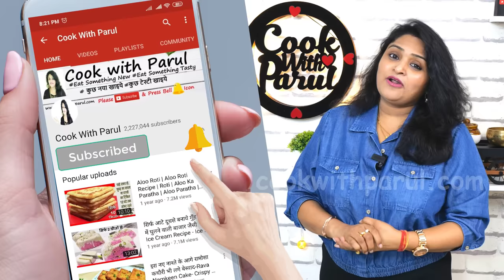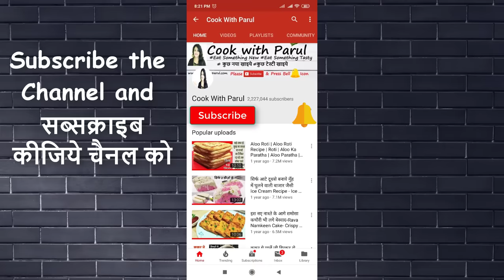इन दिनों घरवाले जिद करके हफ्ते में 5 दिन यही सैंडविच बनवते है| Original Cheesy Veg Grilled Sandwich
VegCheeseGrilledSandwich vegcheesegrilledsandwich vegcheesesandwich Veg cheese sandwich recipe in 15 mins. Yummy, cheesy, tasty vegetable cheese sandwich made with mixed veggies. Cheesy Veg sandwich Recipe is a Street style Cheese Sandwich recipe famous in India. Street Style Veg Cheese Sandwich is a Veg Cheese Toasties sometime called Cheese Chilli Toast Sandwich. Cheese Sandwich is a Kids Snacks Sandwich Recipe. This is a Bombay style delicious stuffed sandwich made with a filling of mix vegetables, topped with cheese and grilled or toasted. Crispy Masala Cheese Toast is a Cheese Toast Sandwich.

* Sandwich Bread - 4
* Chopped Onion प्याज
* Chopped Capsicum बारीक़ कटे हुए शिमला मिर्च
* Chopped Yellow Bell Pepper कटी हुई पीली शिमला मिर्च
* Chopped Red Bell Pepper बारीक़ कटे हुए लाल शिमला मिर्च
* Paneer पनीर
* Salt नमक
* Black Pepper Powder काली मिर्च पाउडर
* Red Chili Flakes लाल मिर्च फलैक्स
* Pizza Seasoning पिज़्ज़ा सीज़निंग
* Pizza Sauce पिज्जा सॉस
* Tandoori Mayonnaise
* Sweet Corn स्वीट कॉर्न
* Mozzarella Cheese मोजेरिला चीज